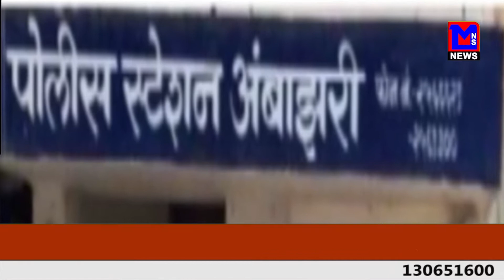अम्बाझरी थाना क्षेत्र में PUBG के चक्कर में आत्महत्या।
MNSNEWSLIVE नागपुर : अम्बाझरी थाना क्षेत्र में PUBG के चक्कर में आत्महत्या।